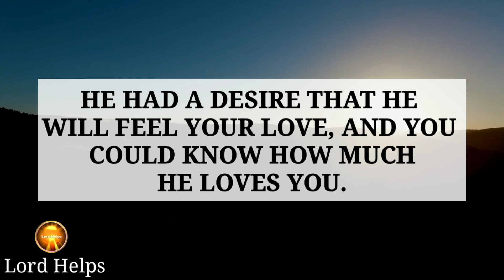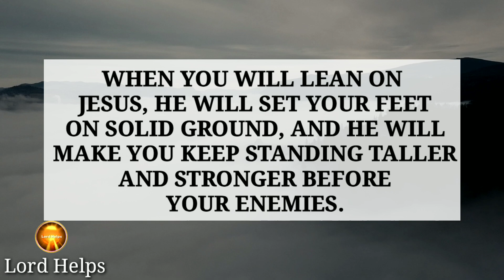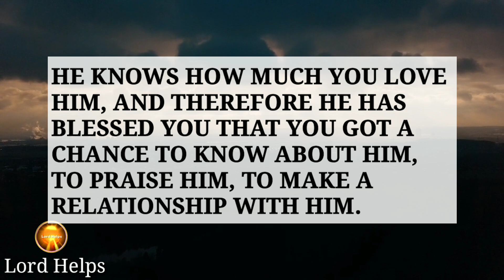"THE ENEMY WILL TRY TO KEEP YOU AWAY FROM MY HOLY WORDS" - GOD | Don't Ignore It👆 Lord Helps Ep ~273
Brief Introduction Of This Video 👇👇

"God Wants You To Be In A Relationship With Him, He Wants To Feel Your Love. When He Created You,

He Had A Desire That He Will Feel Your Love, And You Could Know How Much He Loves You. And That’s Why
He Will Never Like That You Make Your Relationship With The Devil.
Invite Him And Allow Him To Set You Free From All Of The Demonic Possessions And Influences.
Know That The Lord, He Is God! It Is He Who Made Us, And We Are His; We Are His People And The Sheep Of His Pasture. You Are First And Foremost God’s People. And No Evil Forces Can Separate You From His Love!
Amen!

1》 This video is made for Teaching/Motivational purposes.
2》This video has no negative impact on anyone. (Inspired by Joel Osteen)

Team,
Lord Helps